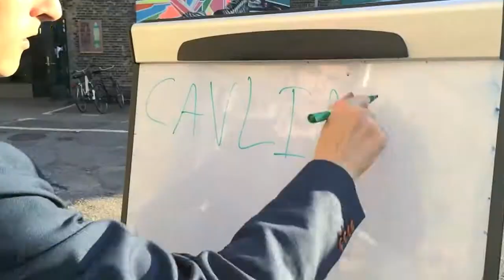Cavlingmissionen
Cavlingsmissionen er sat i søen for at skaffe kanalen dens første Cavlingpris. Boy, go go go.